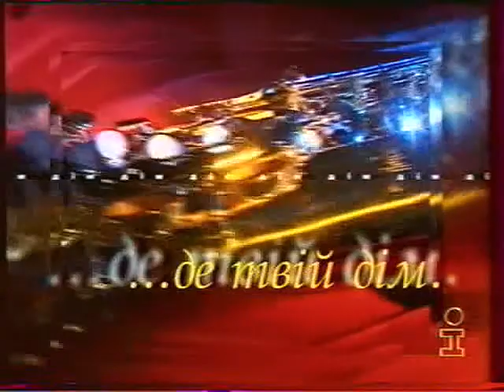Інтер: заставка (1998)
Там, де твій дім